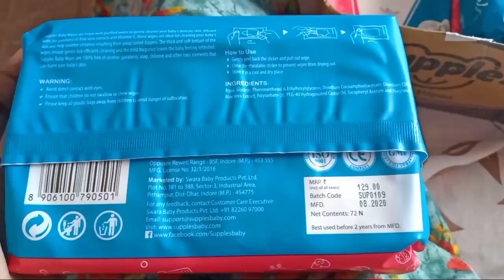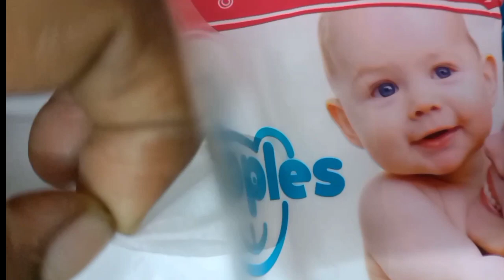Supples Wet Wipes |Review |Unboxing |Tamil Review |Baby products |Amazon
friends
 Today Namma channel la wet Wipes review pakka porom

Supples Wet Wipes# Wipes Review Supples wet Wipes Review |Baby products |Amazon

Supples wet wipes
1 Pure water based formulation
2 aloe vera extracts
3 Vitamin E extracts  protects baby skin from
allergy irritation and rashes ...
4 Wipes maintains PH blanced ,hence its ideal for new born baby
5 The wipes is thick and soft
6 Per pack 72 wipes

Amazon link Supples Wet Wipes 👇

comment plzz...😊😉